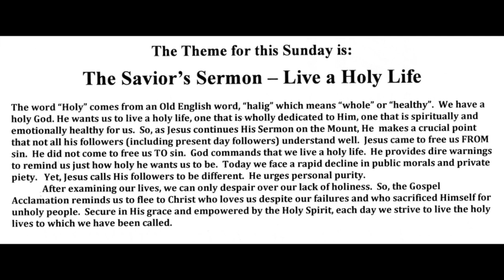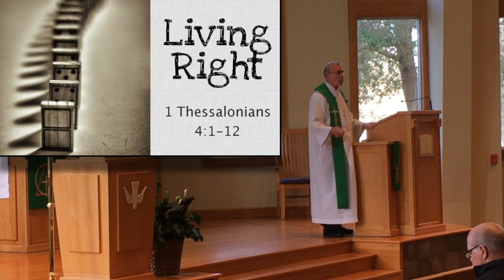The Savior's Sermon - Live a Holy Life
Epiphany 6, February 12, 2023
Our Savior's Lutheran Church